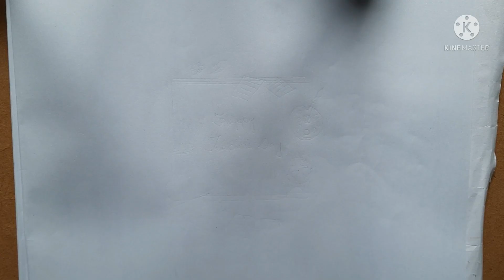TEACHER'S DAY MANDALA ART STEP BY STEP FOR BEGINNERS II DRAW ON PAPER II TEACHER'S DAY DRAWING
MATERIALS USED:
1. A4 PAGE
2. SCALE
3. PENCIL
4. ERASER
5. COMPASS
6. PROTRACTOR
7. SKETCH PEN (DOMS) BLACK
8. PIGMA SAKURA - 01, 03, 05 (BLACK)

Hi friends,
I'm ARUNIMA
"DRAW ON PAPER " is my creative world where I share art work such as free hand magic designs, Alpona, Mandala art, Theme mandala art, Doodle art, Front page design etc.
It's my pleasure that YouTube give me a opportunity to serve you. I promise you that my creation should touch bottom of your heart.
Today's life is very stressful and a creation can give relief at a glance from everything.
Dated_31/08/2021